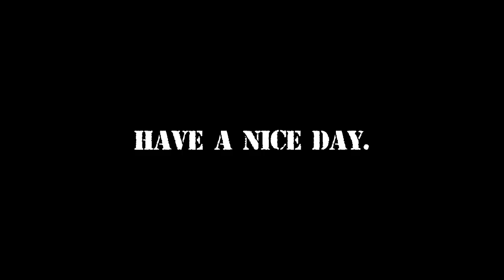Slipknot - Unsainted (Drums Only) | The Kiwi 666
Hi.